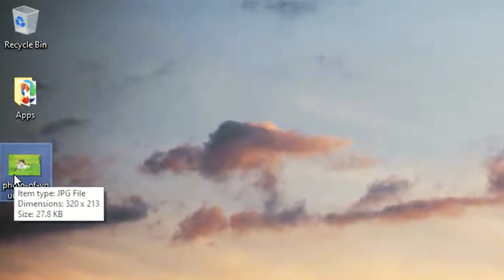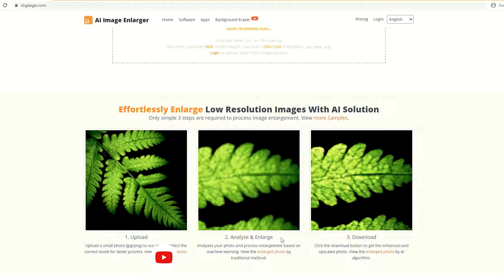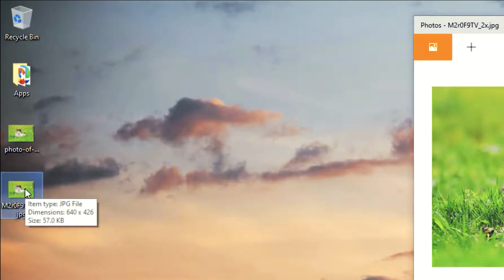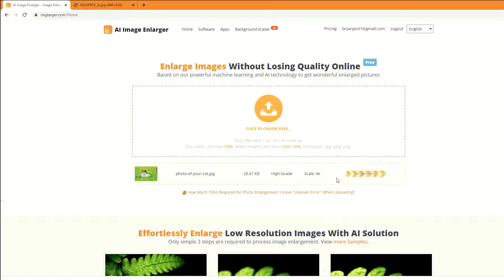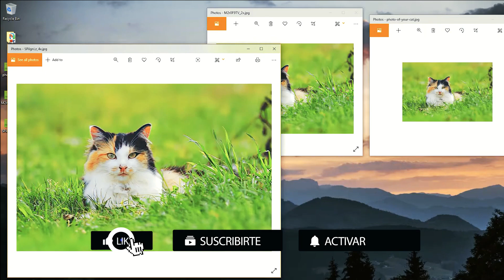🔴🔴 como MEJORAR la RESOLUCION de una IMAGEN 🔴🔴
En este vídeo te enseño como MEJORAR la RESOLUCION de una IMAGEN, también sobre cambiar el tamaño de una imagen en segundos ✅✅ VER ✅✅

Este programa nos ofrece la posibilidad de ampliar nuestras imágenes de baja resolución, hasta mas de seis veces su tamaño original, pero no solo eso, sino que a su vez, usa un algoritmo de inteligencia artificial para interpretar los que se esta ampliando y procesarlo de tal forma que se pueda seguir extrayendo información de la imagen original para mantener el enfoque, la definición o la calidad de la imagen en tamaños mucho mas grandes que el original, este programa tiene múltiples opciones, tanto de procesado, como de formatos y como perfiles de colores ya sea RGB, sRGS entre otros. Es un programa que tiene una gran versatilidad y un amplio campo de aplicación, espero que les sea de mucha utilidad y le saquen el mayor provecho.